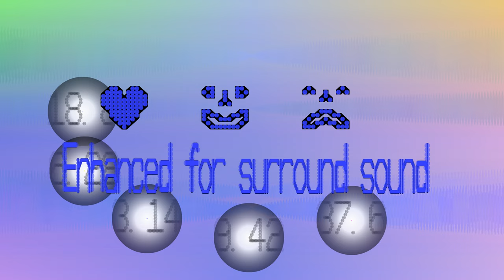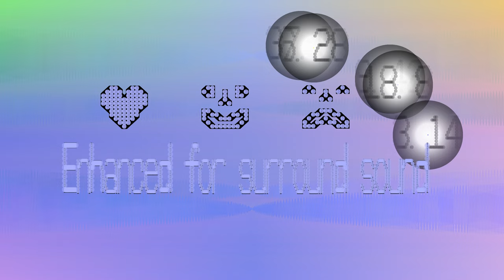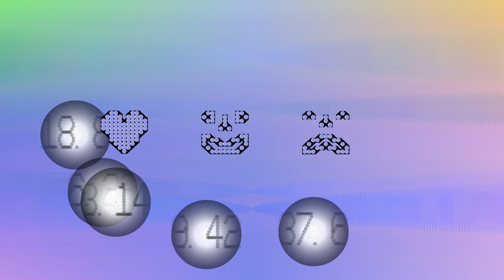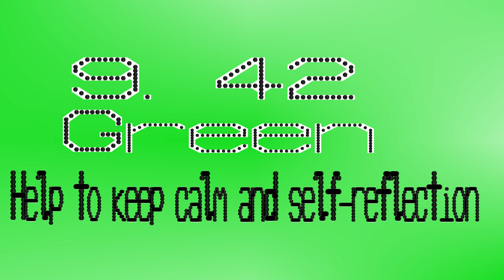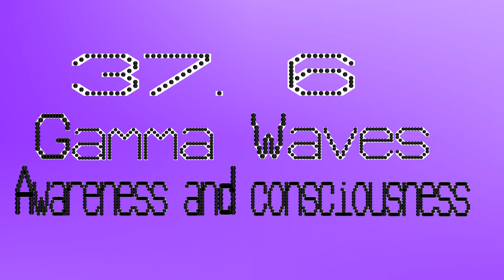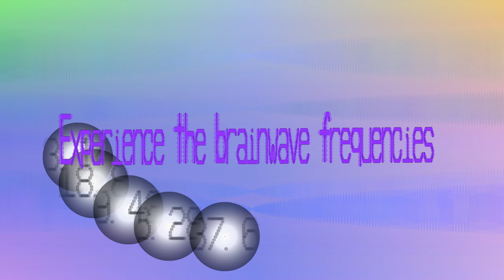Brainwaves Health Balls